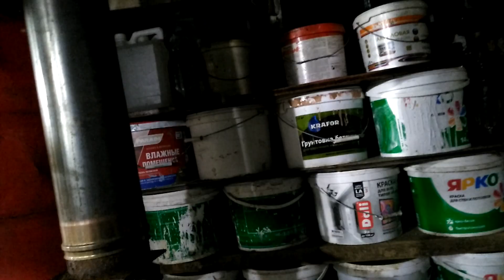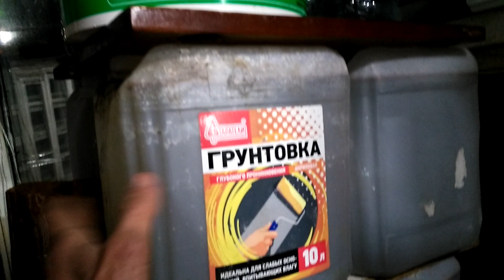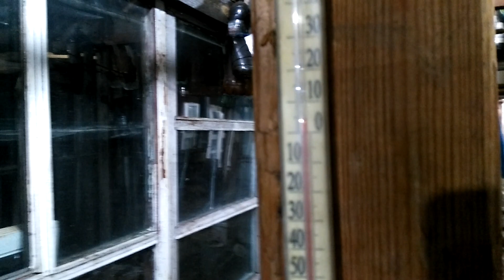Подготовка ОРАНЖЕРЕИ к сезону!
Использование ВОДЫ и энергии солнечного Света для отопления Оранжереи.
Искусственное освещение с помощью маломощных СВЕТОДИОДНЫХ ЛАМП.
Воздушное отопление. Буржуйка на дровах и печь на ОТРАБОТКЕ!